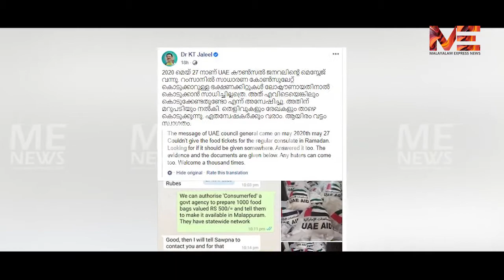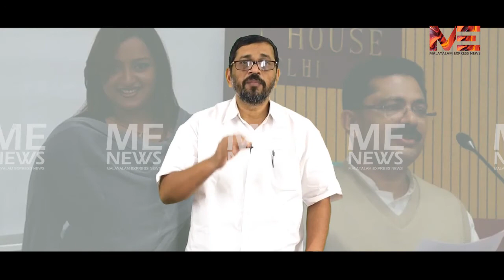മന്ത്രി ജലീലിന്റെ കുരുക്ക് മുറുകുന്നു :റംസാൻ മെയ് 24 ന് സ്വപ്നയെ 8 തവണ വിളിച്ചത് ജൂണിൽ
മന്ത്രി ജലീലിന്റെ കുരുക്ക് മുറുകുന്നു :
റംസാൻ മെയ് 24 ന് സ്വപ്നയെ 8 തവണ വിളിച്ചത് ജൂണിൽ